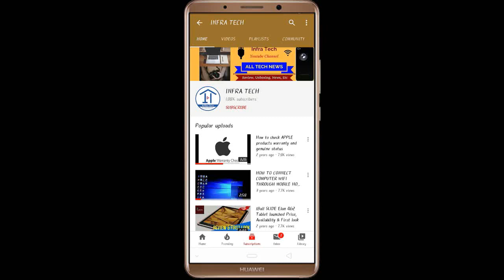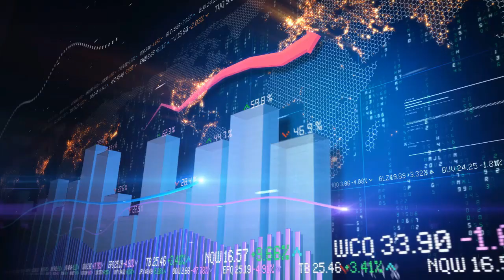Hindi !! Realme V11 5G & Samsung Galaxy M12 launched Price, Review and Specifications | Infra Tech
In this video I make a review of Hindi !! Realme V11 5G & Samsung Galaxy M12 launched Price, Review and Specifications | Infra Tech.